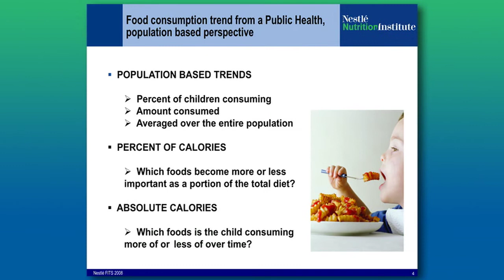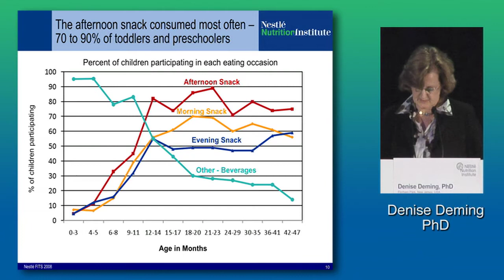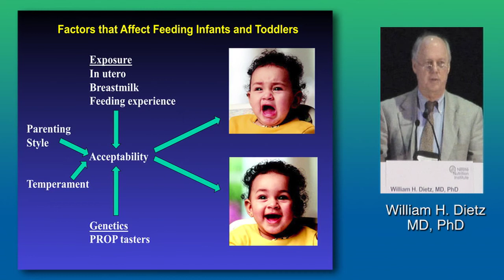Feeding Infants and Toddlers Study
FITS: Feeding Infants and Toddlers Study

Speakers: Dr. W.H. Dietz, Dr. K. Reidy, Dr. D. Deming, Dr. M.K. Fox

Presented at: 29th Annual Scientific Meeting of the Obesity Society, Orlando, Florida